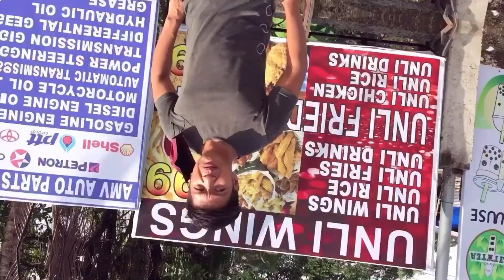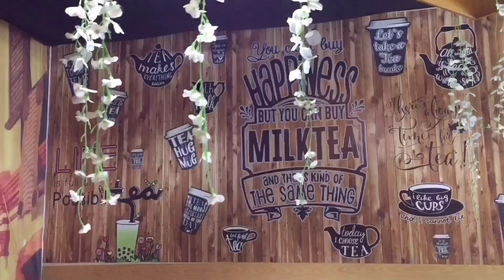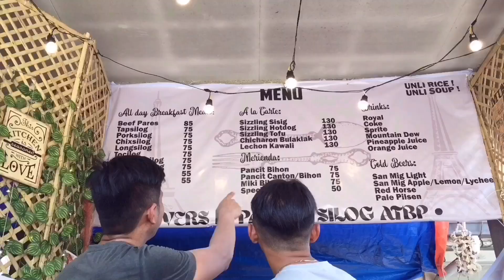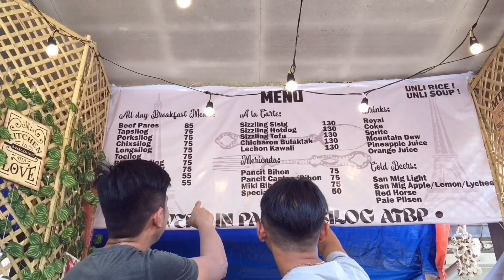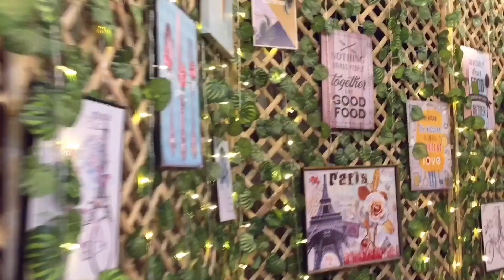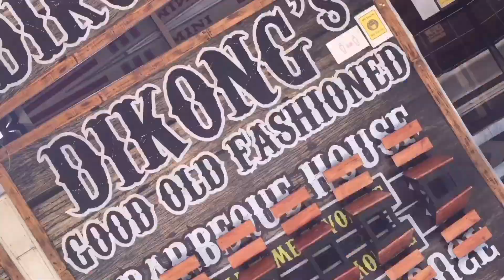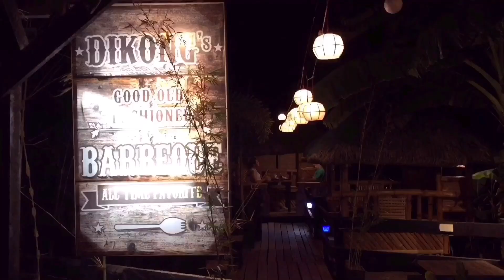WHERE TO EAT IN JAEN, NUEVA ECIJA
MGA KAPITBAHAY, SAMAHAN NYO PO KAMING MULI AT DADALHIN PO NAMIN KAYO SA MGA KAINAN DITO SA AMING BAYAN. WHERE TO EAT IN JAEN, NUEVA ECIJA

0:25 - LYN’S FANTASTIC
Location: Don Mariano Marcos, Jaen, Nueva Ecija

2:18 - LAURO’S KAMAYAN
Location: Ocampo-Rivera, Jaen, Nueva Ecija

5:35 - LOVERS IN PARES
Location: Brgy. Sto.Tomas South Campugo Street, Jaen Nueva Ecija (At the back of Alfamart)

DIKONG’S BARBEQUE
Location: Purok 4, Brgy. Sapang, Jaen, Nueva Ecija

12:39 - EDMOND BULALUHAN SA SAPANG
Location: Brgy. Sapang, Jaen-San Isidro road Jaen, Nueva Ecija

Musician: @iksonmusic

Musician: @iksonmusic

Musician: @iksonmusic

Musician: @iksonmusic

Musician: @iksonmusic

Musician: @iksonmusic